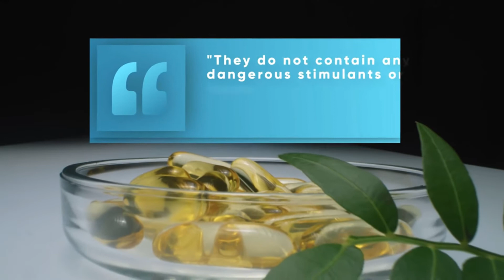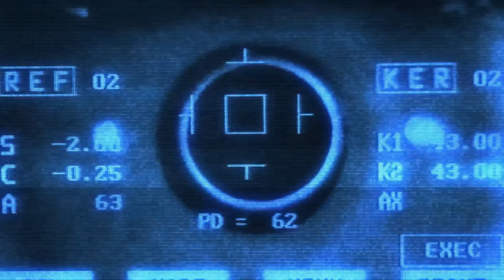Revision Review - Must Watch This Before Buying !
Buy Revision for the most discounted price by using this

Revision Review - What is Revision? Does It Really Work? Get The Facts. Read Revision Reviews to find out its ingredients, benefits & side effects before you buy it.

Related Terms:

Revision Review
Revision Reviews
Revision
Revision scam
Revision side effects
Revision ingredients
Revision supplement
Revision Benefits
Revision pills